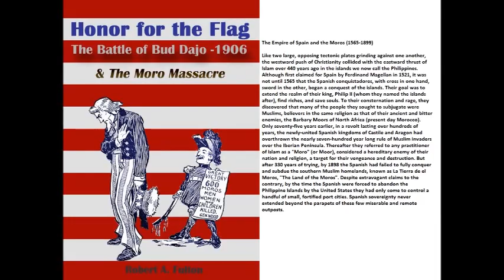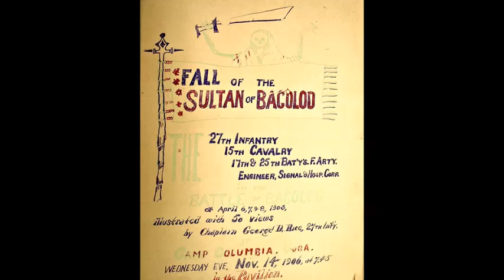John J. Pershing Americans and the Moros slide show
moro slide show
photo of past
moros after the defeat of
spanish and now americans
war start again